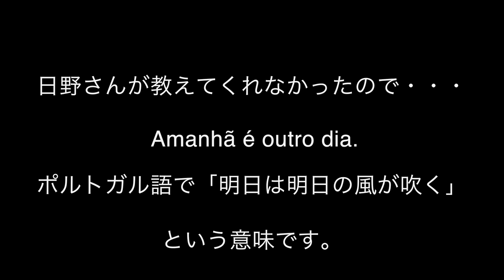毎日配信 [冒険TV] 「 ”Amanhã é outro dia.” 意味知っていますか？」 冒険用品の店 7月4日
第67回　「” Amanhã é outro dia.”　意味知っていますか？」